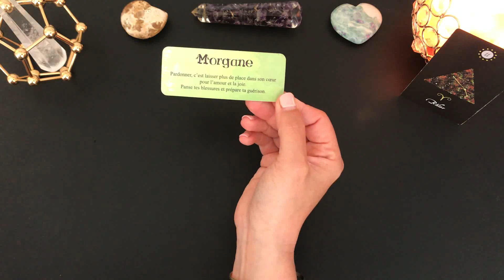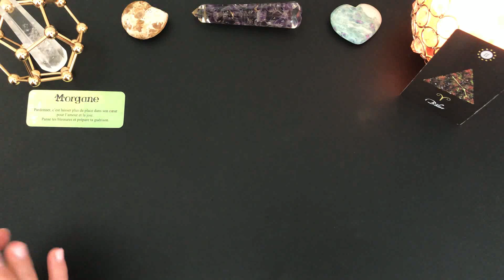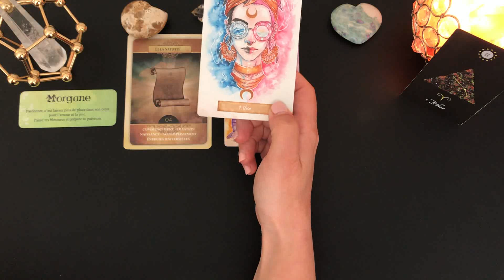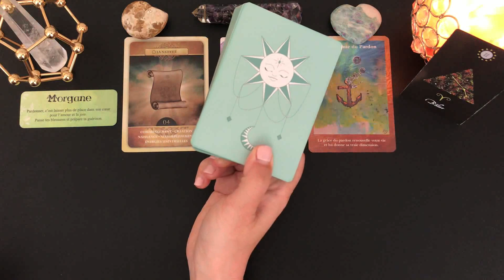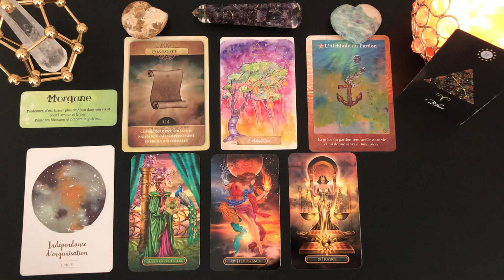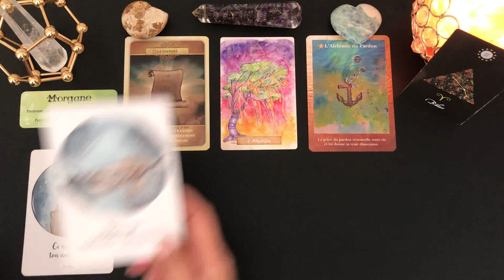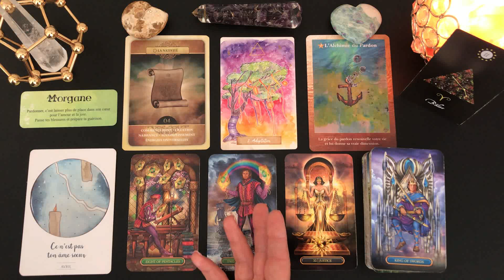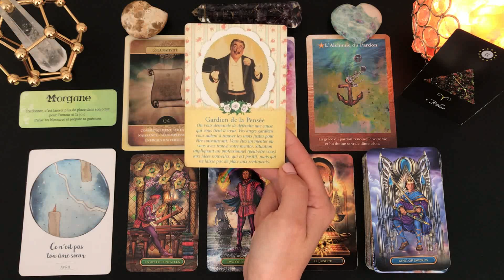♈️BÉLIER🎍💐GUIDANCE DU 15 AU 30 AVRIL 2021